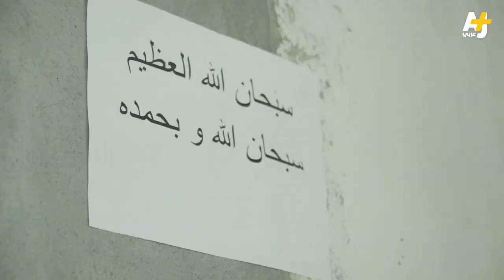محام جزائري يصنع الكمامات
محام يدافع عن الجزائريين في وجه كورونا..
تعرفوا على عز الدين في